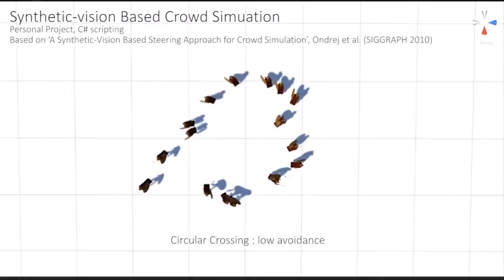Demo Reel 2017 v1